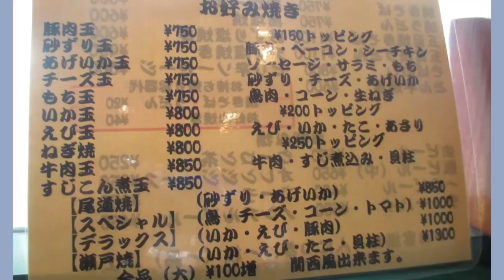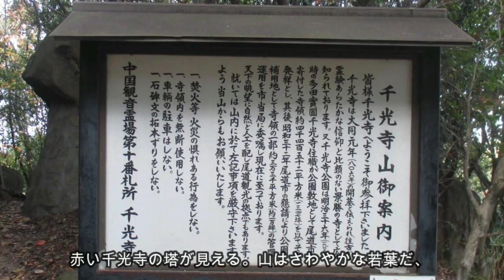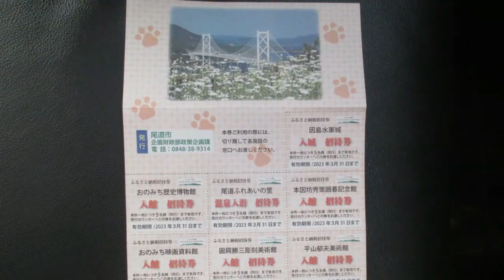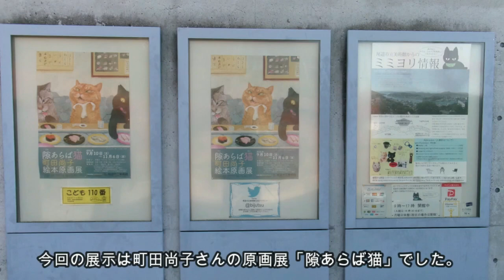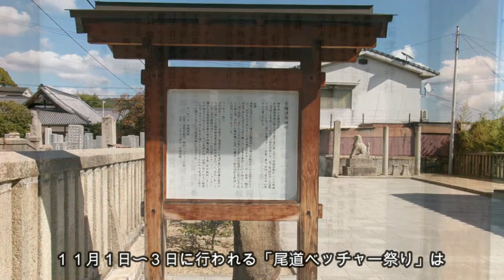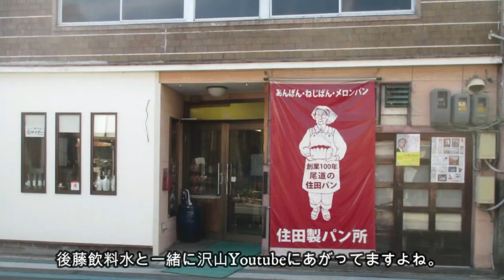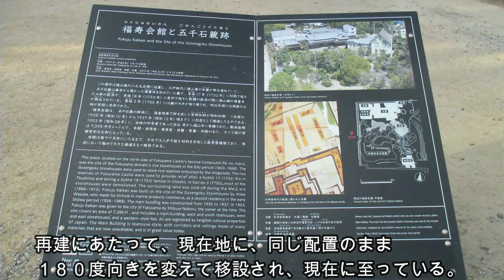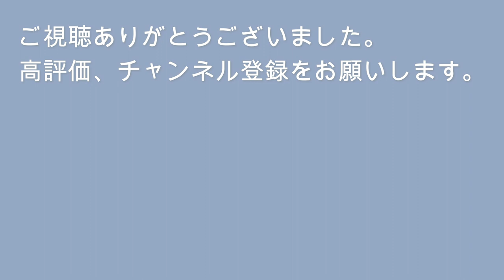【尾道ふるさと納税で名所めぐり】一泊二日で盛沢山の旅！福山城にも寄り道しました。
１１月初旬の尾道旅行。尾道にふるさと納税したら旅行券の他に、施設の無料招待券がついて来たので、いろいろな施設を巡りました。秋の絶好の行楽シーズン盛沢山の名所めぐり旅ができました。
※ふるさと納税は２０２１年度分で、旅行に行ったのは２０２２年１１月です。
　年によって返礼品の内容が違うかもしれませんので、ご了承ください。
※ふるさと納税で豊田市に行った動画です。
　宿泊・飲食で利用できますが、尾道みたいに施設利用のおまけはなかったです。
　豊田市美術館はとってもよかったので、ふるさと納税関係なくお勧めです。

大阪から尾道に行くには、福山まで新幹線に乗って在来線に乗り換えるので、帰りは福山観光もしました。福山城は駅のホームから見えている駅のすぐ側に立つお城で、他に類をみない黒い鉄板張りの名城です。尾道のついでに是非！

※この動画は以前５回に分けてアップした尾道の動画をまとめたものに、今回作った福山観光を追加したものです。尾道をすでに見られた方は福山だけでもみていただけると嬉しいです。

🎀目次
0:00        尾道・福山　秋の一泊二日旅。
0:11        尾道旅行１日目。大阪から福山で乗り換えて尾道へ。
1:05　　尾道駅到着　駅前の「広島風お好み焼　トマト」でランチ
1:33　　尾道本通り商店街　林芙美子像　尾道商業会議所記念館
3:11　　尾道絵のまち通り　尾道帆布　あなごのねどこ
3:47　　千光寺山ロープウェイ
5:35　　千光寺公園展望台PEAK(ピーク)
8:29　　文学のこみち　八畳岩
12:07      千光寺境内　岩屋観音　梵字岩　玉の岩　尾道水道
　　　　リラックマの絵馬　三重岩　くさり山
16:04　  みはらし亭　尾道文学公園
16:32　  天寧寺の三重塔（重要文化財）
17:35　  猫の細道
18:48　  艮神社（うしとらじんじゃ）　「時をかける少女」「ふたり」のロケ地
19:53      尾道本通り商店街　尾道通り　赤レンガの壁
20:17　 爽籟軒庭園　豪商橋本家の別荘　爽籟軒茶室「明喜庵」
21:47　 おのみち映画資料館
22:12　 尾道市役所　客船をイメージした庁舎の最上階の展望デッキも絶景
23:29　 おのみち歴史博物館（尾道市重要文化財の旧尾道銀行本店）
24:34     米場町　尾道市分庁舎（旧住友銀行尾道支店）
25:09　 小川町旧本陣
25:30     尾道駅前から尾道国際ホテルへ。ONOMICHI U₂。
26:14　 尾道国際ホテル　客室と世羅牛とアワビの豪華ディナー
27:02     尾道旅行2日目。ホテルで朝食を食べて、商店街を通って、再びロープウェイへ。
27:50     千光寺山ロープウェイ　山頂駅の猫
28:21　 展望台ピークから千光寺を通って、鼓岩へ。
30:02　鼓岩（別名ポンポン岩）　「おかしなふたり」「あの夏の日」のロケ地。岩割れの松
30:42　尾道市立美術館。安藤忠雄氏設計の千光寺公園内の美術館は、
　　　 ケンちゃんとゴっちゃんの猫たちで有名。
34:49    千光寺公園の紅葉。
37:35　尾道水道の風景を見ながらカフェへ。
38:36    海の見えるカフェ　ル・ジャルダン・シャルムでガレットランチ
41:11　古寺めぐり　吉備津彦神社　宝土寺
45:56　尾道渡船場から向島へ。
48:39　向島（むかいしま）　「あした」のロケセット　住田製パン所　駅前渡船
54:07　尾道駅から福山駅へ。天満屋でカフェ。
55:10　駅のすぐ横の道を通って福山城へ。
57:05　福山城博物館（天守閣）　福山城旧天守の礎石
1:00:00　福寿会館（登録有形文化財）　「鰹節王」といわれた阿部和助の屋敷跡。
1:06:09　福山城址三蔵稲荷神社
1:06:50　福山城の櫓

MusMusの楽曲を使用しています。